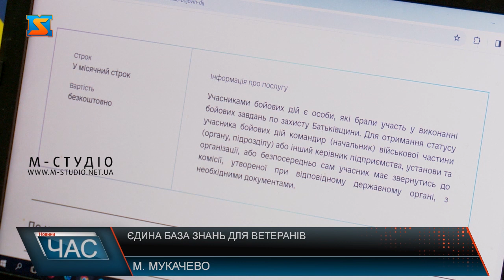Єдина база знань для ветеранів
Для того, щоб зібрати усі освітні послуги у одому місці на веб-платформі е-Ветеран створено Єдину базу знань для ветеранів та їхніх сімей. Також на платформі можна дізнатись, які є гарантії та пільги для учасників бойових дій, осіб з інвалідністю, членів їх сімей щодо надання послуг з професійної адаптації, повної або часткової оплати навчання за рахунок коштів державного та місцевих бюджетів.